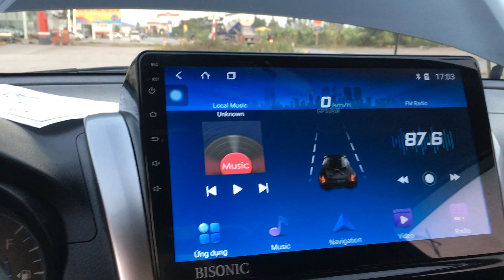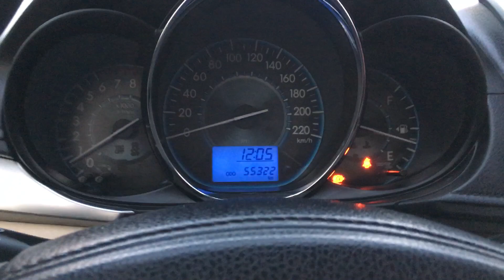Vios E đời 2016 máy trắng xe không lỗi gia yêu thương lh 0943622621